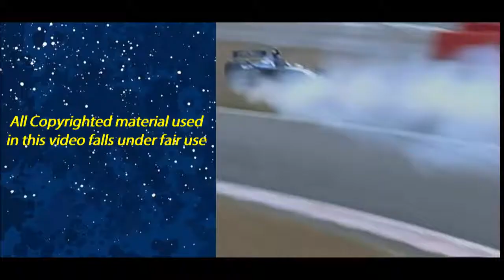BAR's Miserable 1999 F1 Season